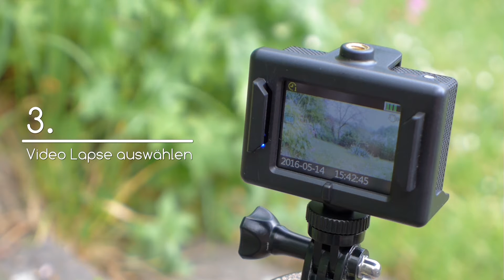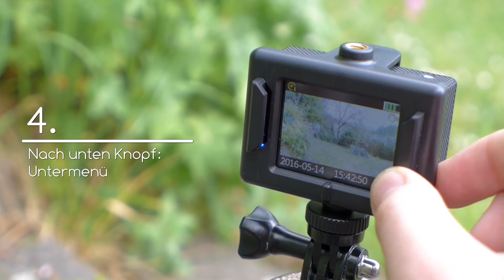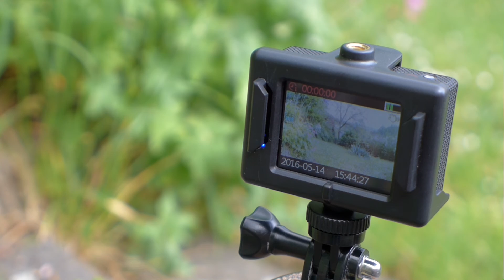📚 Mit 6 Klicks einen Zeitraffer? | VideoLapse Tutorial | SJCAM Tutorials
Hier zeigen wir euch, wie ihr mit 6 Klicks, einer SJCAM und einem Stativ wundervolle Zeitrafferaufnahmen ohne viel Arbeit hinbekommt!

Hier gibts mehr: "Sony Cyber-Shot DSC-WX220 📷 | Review | Deutsch/German | Lukhausen"